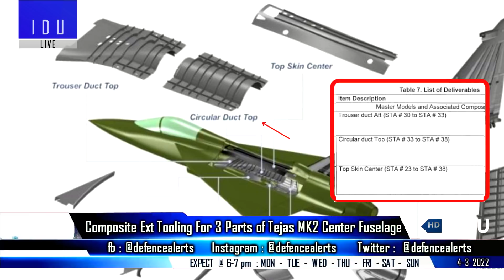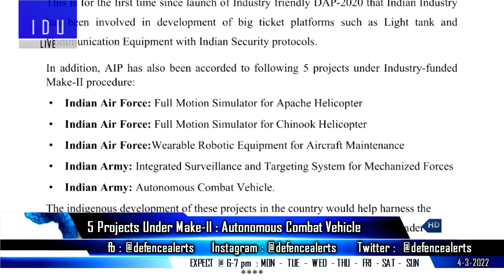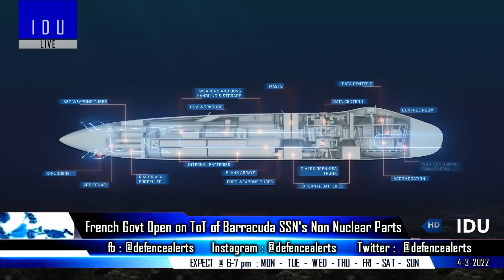Indian Defence Updates : Tejas MK2 Fuselage,200 Switch UAV Order,PAK Detect Kalvari,ACV Under Make-2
1. ADA releases tender for manufacture of 3 Composite External Tooling For 3 Parts of TejasMark2 Center Fuselage.
2. Pakistan Navy detects Indian Navy's Kalvari Class Submarine ?
3. Indian Army orders 200 more SwitchUAV from ideaForge.
4. MoD gives approvals to the Private sector to make Light Tanks : DRDO L&T Light Tank moves ahead.
5. Govt gives nod to design & development of 5 defence equipment by Indian industry under Make-II : AutonomousCombatVehicle.
6. Naval Group to showcase SMX31E and Barracuda SSN at DefExpo-2022.
7. EDGE Group to dispay CAR-816, CAR-817, Thunder & Desert Sting at DefExpo 2022.